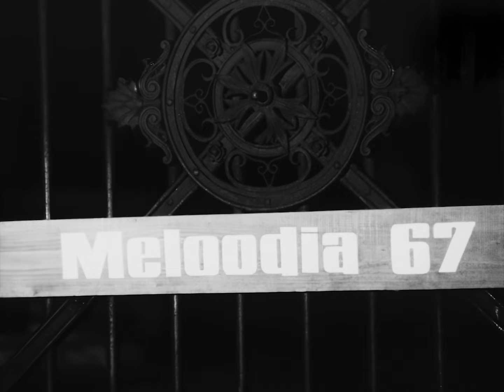Heli Lääts - Oma laulu ei leia ma üles 1967 HD 4K (AI Upscale)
Source: ERR Arhiiv
Topaz Video Enhance AI 2.6.4